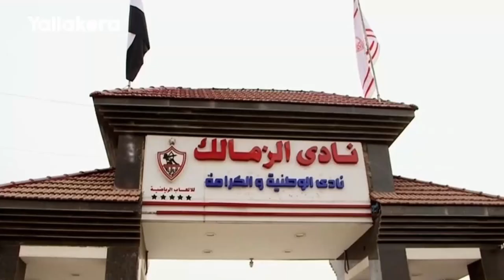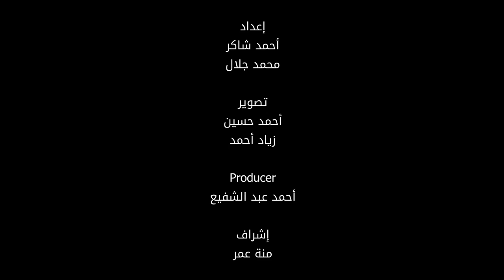خالد عبد العزيز وزير الرياضة السابق يتحدث عن: دور صلاح مع المنتخب وموقفه النهائي من انتخابات الزمالك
خالد عبد العزيز وزير الرياضة السابق يتحدث عن.. ماذا ينقص منتخب مصر حاليا.. دور صلاح مع الفريق.. وموقفه النهائي من خوض انتخابات الزمالك

إعداد
أحمد شاكر
محمد جلال

تصوير
أحمد حسين
زياد أحمد

Producer
أحمد عبد الشفيع

إشراف
منة عمر